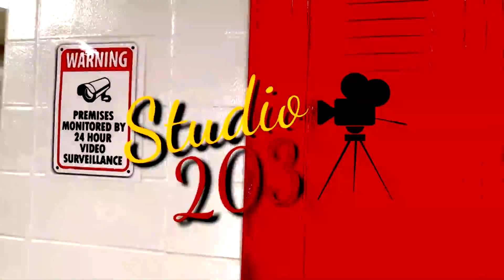Studio 11 22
Salem High school and Junior high announcements for Tuesday November 22nd.